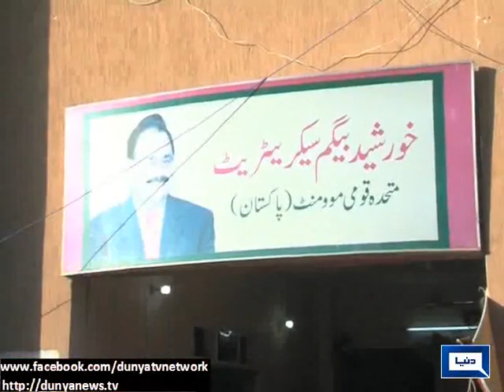Dunya News | Establishment dont like my face Altaf Hussain